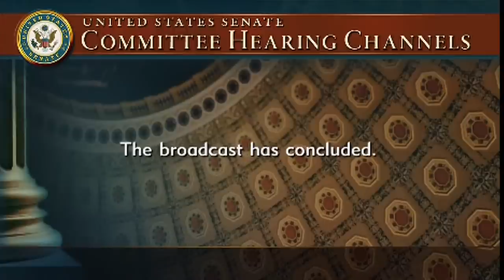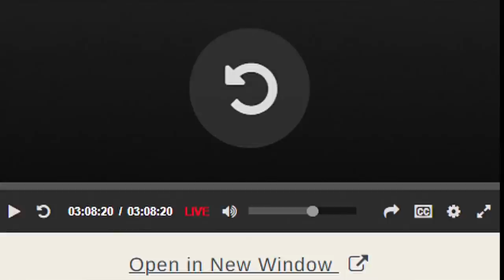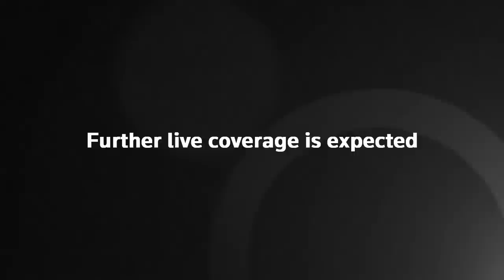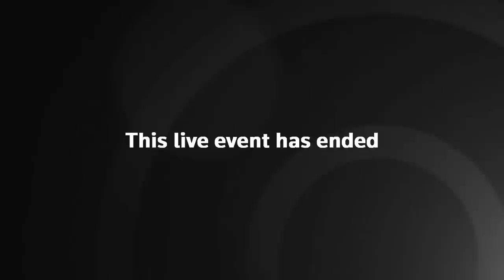LIVE: ChatGPT founder Sam Altman testifies before Congress about AI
LIVE: ChatGPT founder Sam Altman testifies before Congress about AI. The head of the artificial intelligence company that makes ChatGPT will testify before Congress as lawmakers call for new rules to guide the rapid development of AI technology.

OpenAI CEO Sam Altman is scheduled to speak at a Senate hearing Tuesday.

His San Francisco-based startup rocketed to public attention after its release late last year of ChatGPT, a free chatbot tool that answers questions with convincingly human-like responses.

What started out as a panic among educators about ChatGPT's use to cheat on homework assignments has expanded to broader concerns about the ability of the latest crop of "generative AI" tools to mislead people, spread falsehoods , violate copyright protections and upend some jobs .